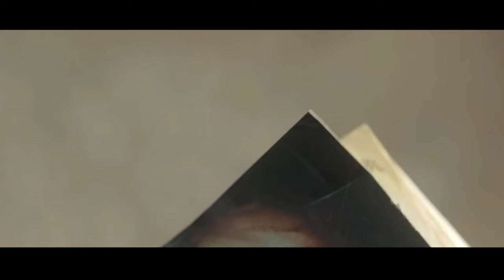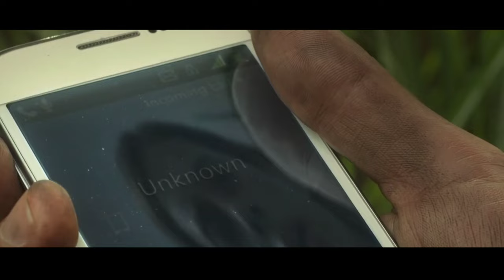In the Tall Grass 2019 Film Recap | Filmy Nari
A brother and sister enter a field of tall grass to rescue a boy, but they soon realize they cannot escape and something evil lurks in the grass.